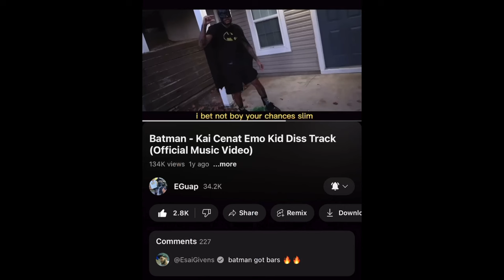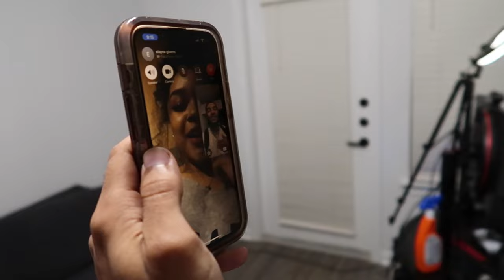EGuap spends 50k at IceBox 💎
EGuap spends $50k on diamond vvs Chain at IceBox 💎